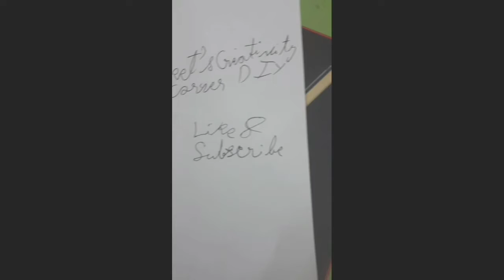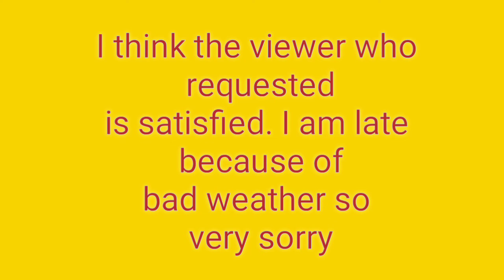how to draw barbie doll | Requested Video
Today I draw a Barbie Doll as per the request of a viewer of my channel. Barbie doll is liked by millions of girls and I think you have also played with it. It was not too hard but not too easy also. As per me it was a little bit hard. Also this post is a bit late because of bad weather. But good to enjoy. Draw with me and comment on my channel for your requested drawings or any cartoon. Bye make a good drawing